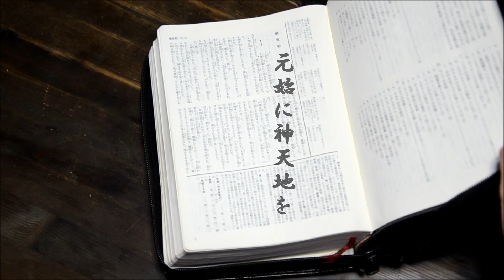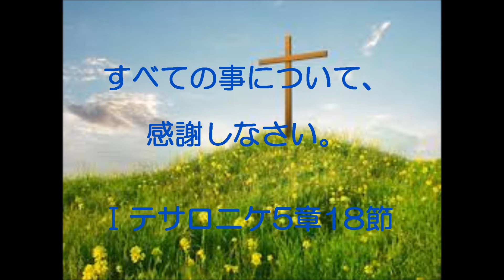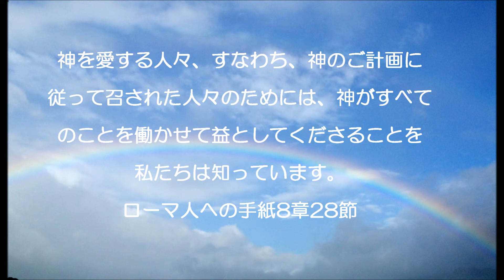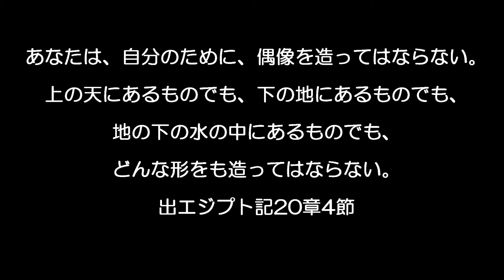2013HCFF2-7 クリスチャン四代目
クリスチャン四代目
熊本アンテオケ教会　映像部
　イスラエル出西